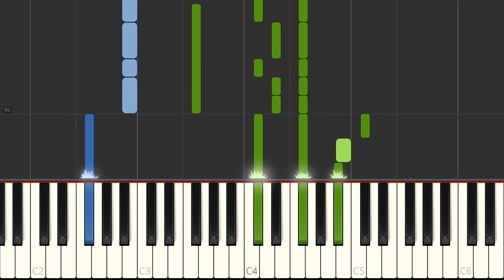Chicago "If You Leave Me Now" Piano Tutorial, Free Sheet Music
Learn to play If You Leave Me Now on the piano. Sheet music for piano with melody, voice meloedy & guitar chords. PDF Download of Sheet Music